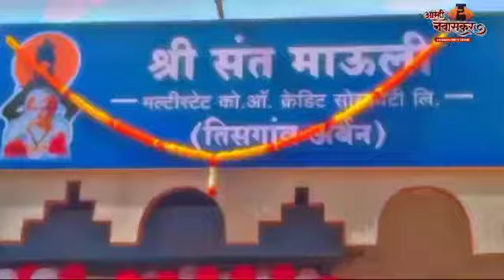तिसगाव अर्बन शाखेचा माऊली मल्टीस्टेट नामांतरित सोहळा साधुसंतांच्या हस्ते संपन्न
तिसगाव अर्बन शाखेचा माऊली मल्टीस्टेट नामांतरित सोहळा साधुसंतांच्या हस्ते संपन्न#marathinews